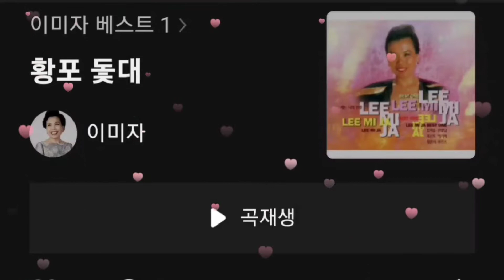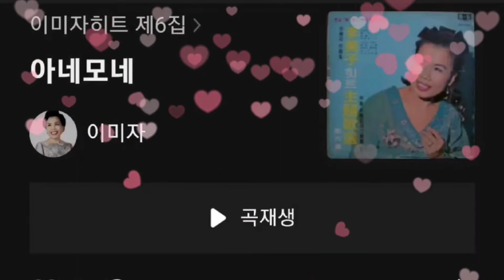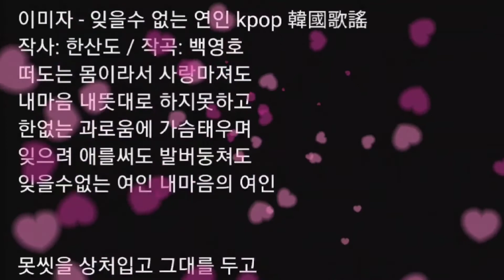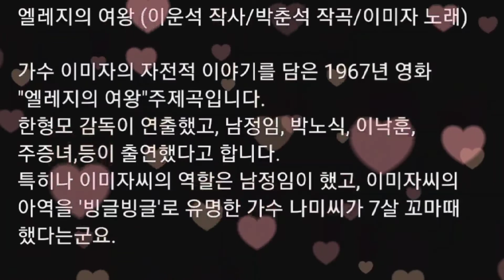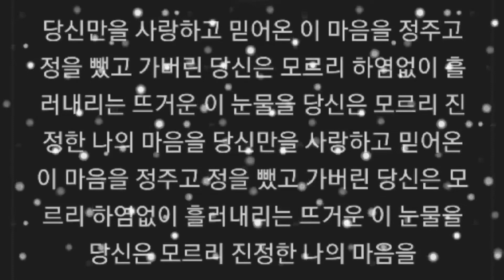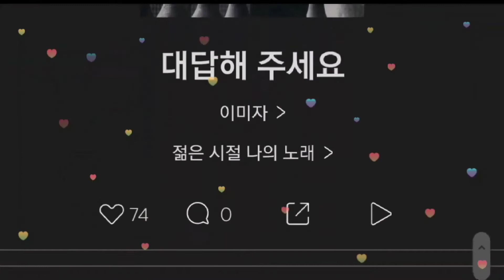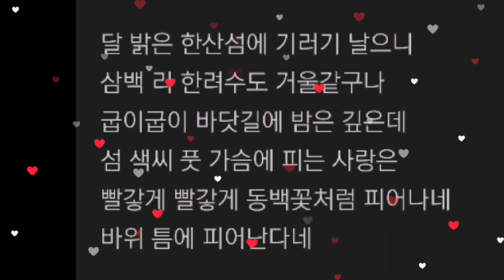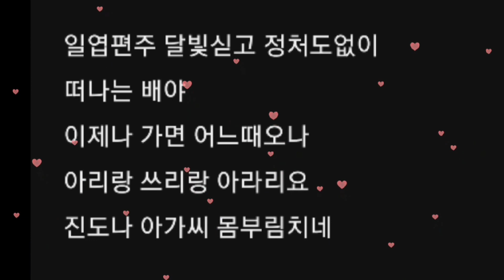이미자 노래모음,전곡(30)가사 추가